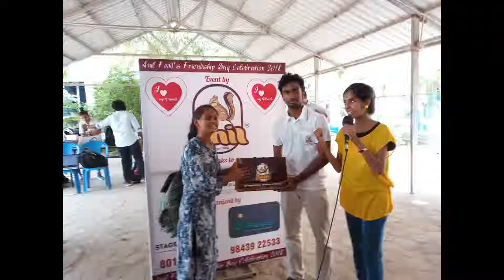Glimpse of Photos and Videos taken at Friendship day Activities at SSS Jain Women's College T Nagar